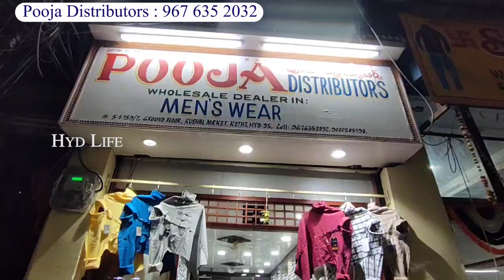title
Shop Address :
Pooja Distributors
Metro Pillar Number : 1214
Sultan Bazar, Kothi, Hyderabad

Contact Hyderabad Life Youtube Channel :
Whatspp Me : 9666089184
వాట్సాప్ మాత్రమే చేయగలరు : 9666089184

hyd life, hydlife, hyderabad life, hyderabadlife, hydlife, hydLife, hyderabadlife, Courier Available,Hyderabad Branded Shirts Manufacturer,